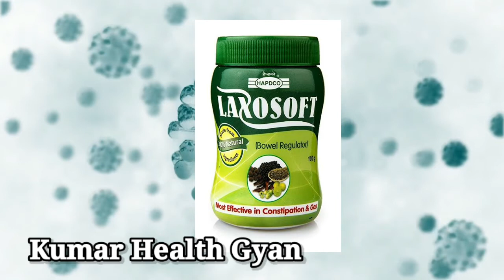Best Ayurvedic & Homeopathy Medicine for Constipation | कब्ज की बेस्ट आयुर्वेदिक और होमियोपैथी दावा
Best Ayurvedic & Homeopathy Medicine for Constipation | कब्ज की बेस्ट आयुर्वेदिक और होमियोपैथी दावा | Kumar Health Gyan

Note : Before use any nuskha aur remedy or product of our channel please make sure to take advise with your personal doctor.

You will get health related information to my channel. Friends, today I have brought for you some important information related to Health.

NOTE : ALL THE IMAGES/PICTURES BACKGROUND MUSIC SHOWN IN THE VIDEO BELONGS TO THE RESPECTED OWNERS AND NOT ME..